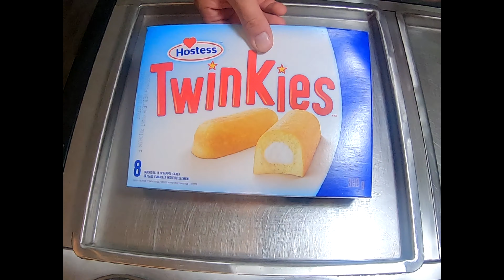Ice cream rolls - Rolled ice cream - TWINKIE - Thai fried ice cream rolls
Happy Friday! this one is simple but extremely delicious.we took a classic dessert chopped it up and flattened it with caramel sauce and turned it into another dessert. enjoy!
if you think this is crazy and delicious wait until you see what we have for you on Fridays video.
Comment with your thoughts and possible flavors you would like to see in the future.